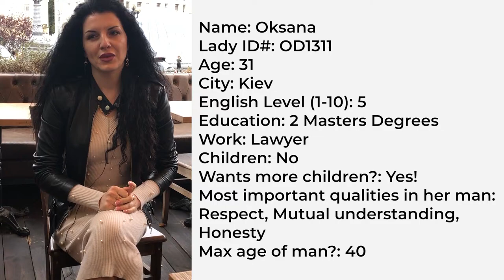Beautiful Ukrainian Women Oksana Answers, "What The Biggest Lesson Learned From Past Relationship?"